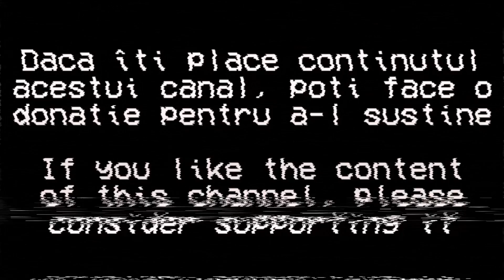Jurnal de călătorie: Zimandu Nou, Județul Arad, România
English: Travel Journal - Zimandu Nou, Arad County, Romania (2024)